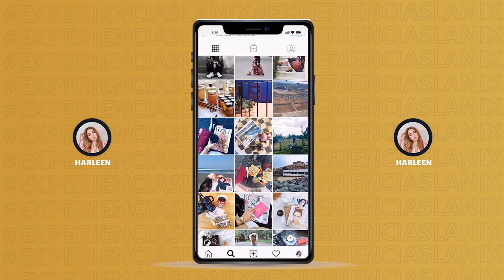Harleen Nanethz @harleennanethz | ExperienciasLanix 38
"Busca lo que te hace diferente, no dejes de trabajar todos los días en lo que te apasiona" @harleennanethz

Creadora de contenido de LifeStyle - Outfit - Fashion D.I.Y  y como ella lo dice ¡Cosas de Chicas!

¡Disfruten de esta Mexicana super internacional en ExperienciasLanix !